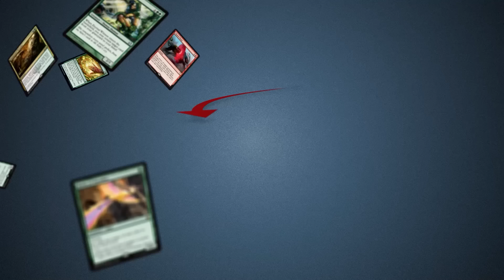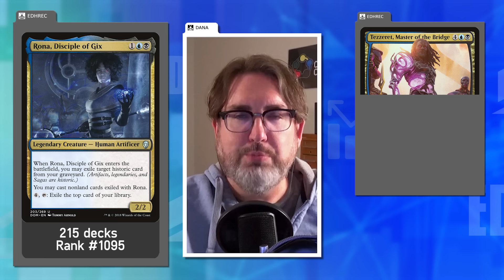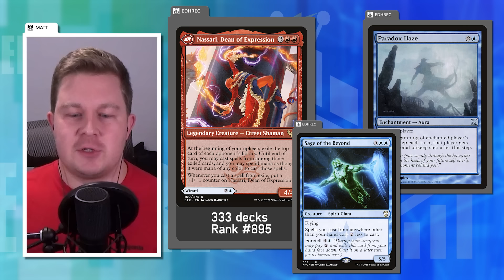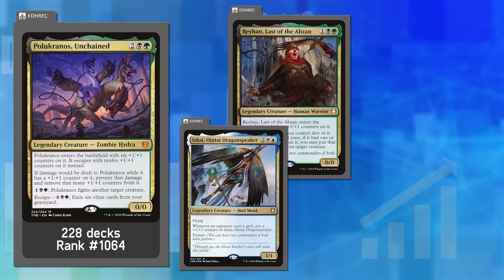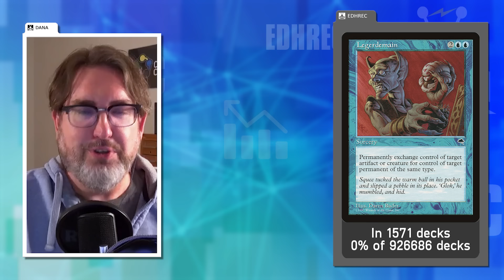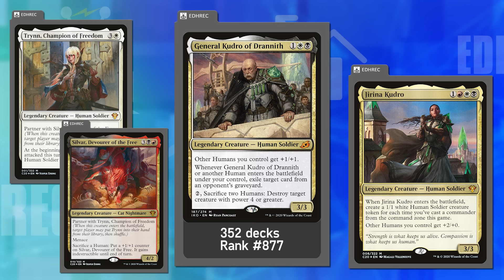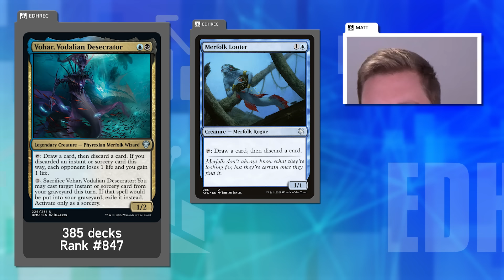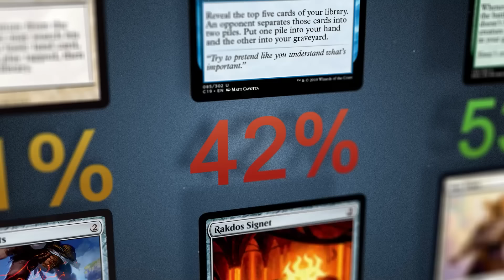Our Favorite Underplayed Commanders | EDHRECast 243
These legends deserve another chance in the spotlight!